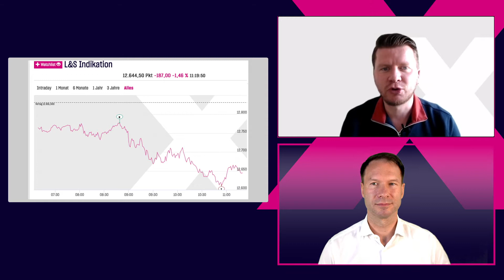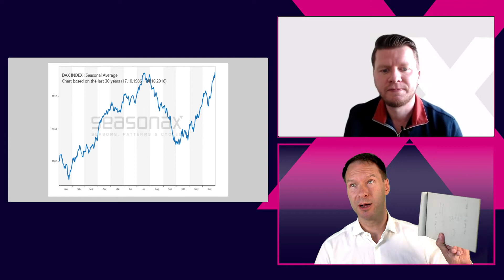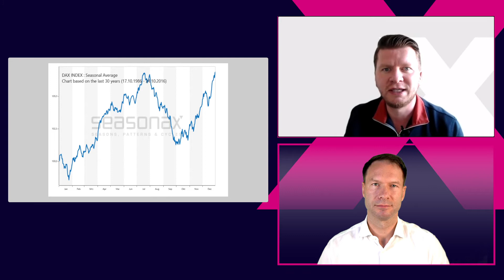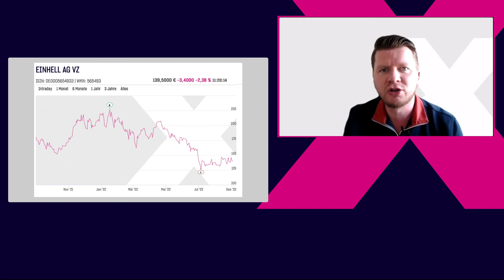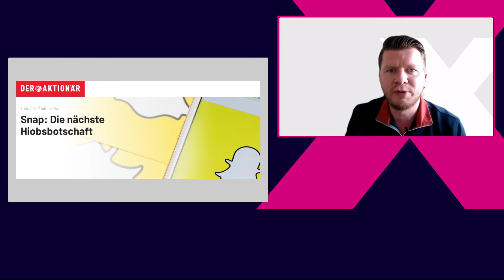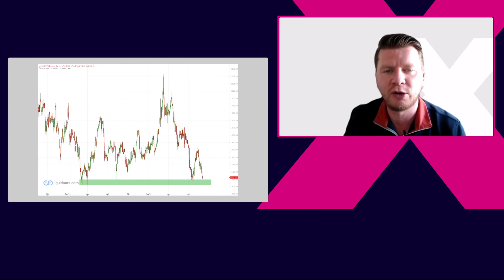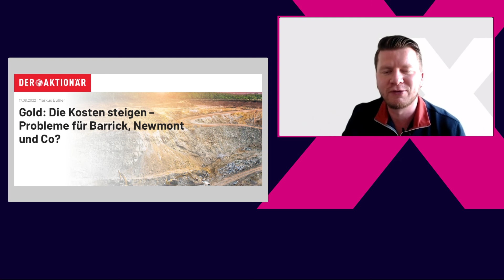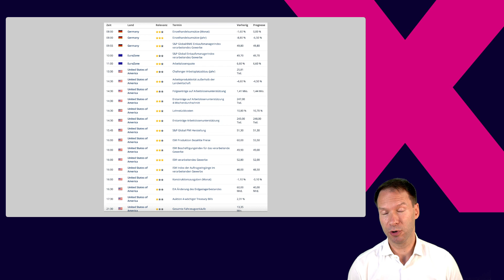DAX mit negativer Chartanalyse 📉 Ingmar Königshofen blickt auf Aktien SNAP, Einhell, Barrick Gold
Der DAX setzt heute die Abwärtsbewegung des Vortages fort und nähert sich damit dem Bereich der Jahrestiefs. Knapp über 12.600 gab es heute bisher die erste Unterstützung Markt. Wie schaut das große Chartbild aus und welche Szenarien kann man unterstellen?

Darüber spreche ich heute mit Ingmar Königshofen, der auf die Saisonalität in Richtung September bereits vor Wochen verwiesen hatte und diesen Chart heute ausführlich interpretiert.

Das Sentiment in den USA ist weiter neutral aber durch die gestiegene Inflation in Europa kommen neue Gefahren auf den Markt zu.

Kann man dies mit einem Engagement in Gold abfedern? Momentan ist auch dieses Assets sehr schwach. Doch um 1.680 bis 1.700 US-Dollar sieht man eine technische Unterstützung. Spannend ist hierbei auch die Sicht auf einige Rohstoffproduzenten. Von daher haben wir die Barrick Gold heute mit in die Aktienanalyse aufgenommen.

Ein weiterer Punkt, die Inflation ein wenig abzufedern, ist der direkte Konsum. Davon könnte Einhell nun profitieren und zeigt beim Kurs eine Bodenbildung an.

Dritter Wert ist SNAP Inc der Betreiber der Snapchat App. Eine Bodenbildung könnte sich formieren und die Welt der Social Media Plattformen wird weiterhin als aussichtsreich betitelt.

Weitere Termine des Tages haben Sie einen umfassenden Blick auf den heutigen Handelstag mit der LS-Exchange
 @LS Exchange